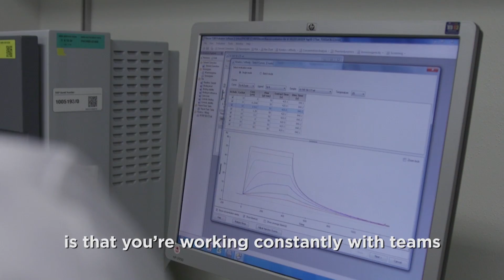Targeting an undruggable oncology target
Patrick Chene, a researcher in Oncology, discusses why he’s inspired seeing a compound move to the clinic, and the committed, multidisciplinary teams from oncology, chemical biology & biochemistry.